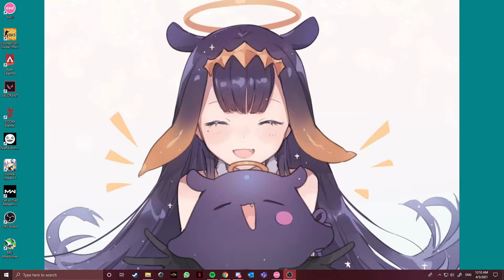6★ ROG UNLIMITATION 0MISS!!! (osu!)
god dayum this is freaking crazy and still unbelievable
really did not expect anything out of the try but 2 tries got me crazy!
thanks for all the supporttt!!
luckily ina of mountains have given me the strength to do this map like wtf!